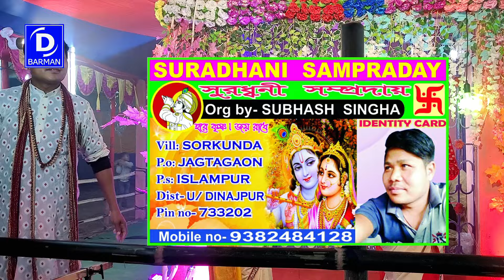Taaron Ka Chamakta | Hare Krishna Song :- तारों का चमकता गहना हो | Surodhoni KIRTON